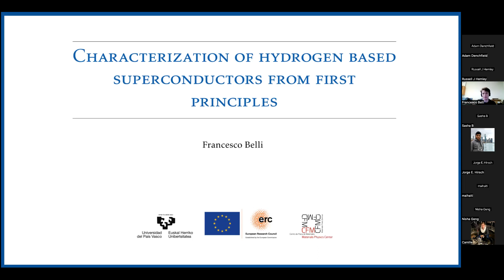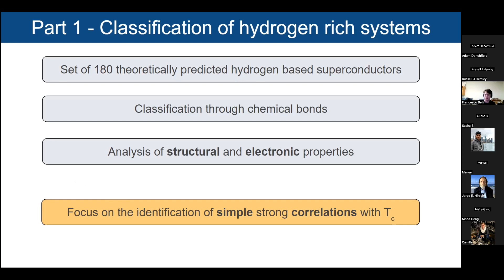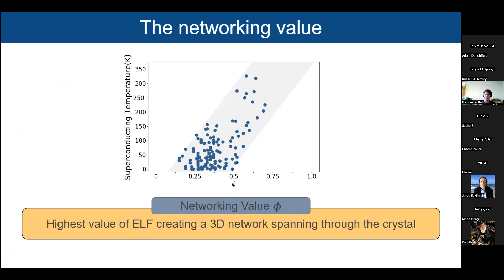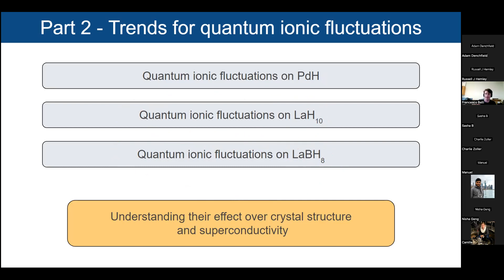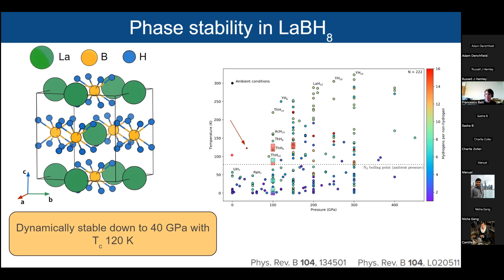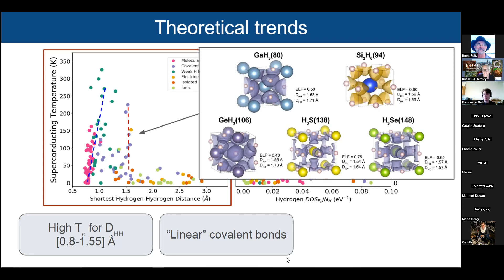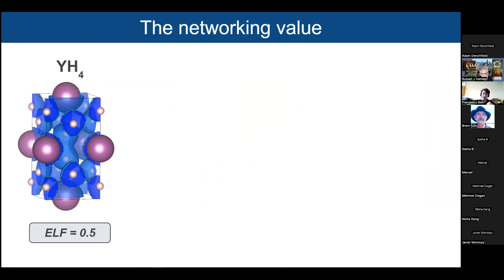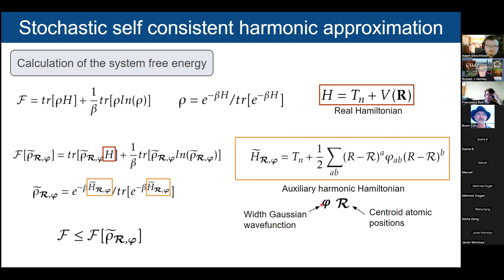CDAC Webinar 87, Francesco Belli, 04 5 2023